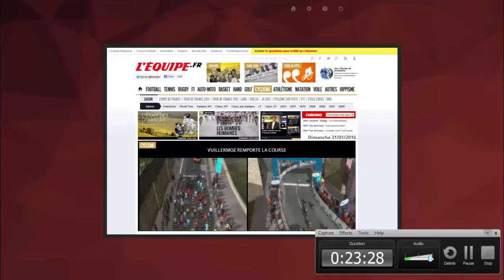[PCM2015] - Carrière Suivie - Mode Extreme - Episode 1 - GP Cycliste d'ouverture La Marseillaise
-Aujourd'hui:[GP Cycliste d'ouverture La Marseillaise]

Bienvenue a tous dans cette nouvelle carrière, en mode Extreme ou le but sera de partir de rien et de gravir les échelons petits a petits...
ProTeam Loire-Atlantique - Noret
Effectif:
DAMUSEAU Thomas
GEORGES Sylvain
CORBEL Erwann
BLOT Guillaume
BLANQUART Lionel
DARMON Maxime
LE LAVANDIER Maxime
LE LAVANDIER Mathieu
LE MONTAGNER Maxime
LE MONTAGNER Benjamin
VIENNET Emilien
VINCENT Léo